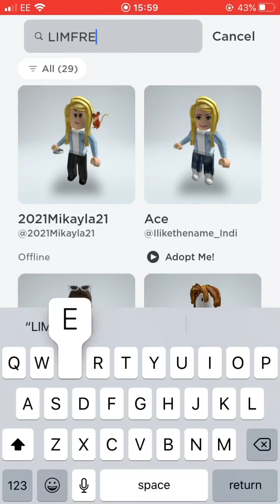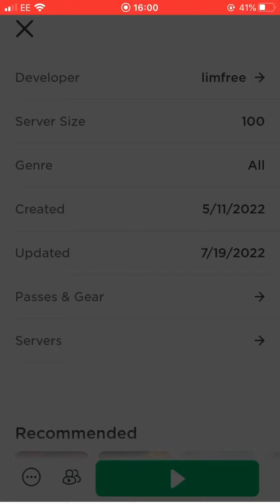Trying this hack so you don’t have to (korblox)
Guys please do not do this I got scammed 😭